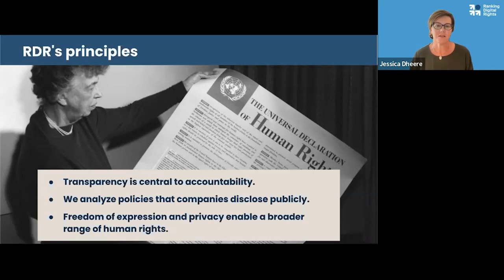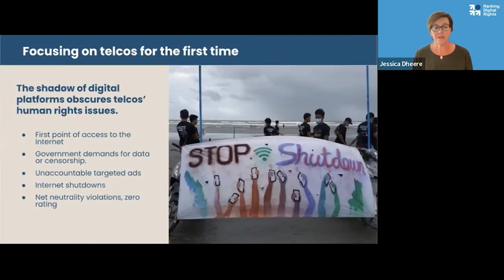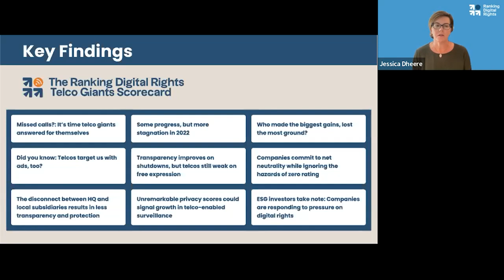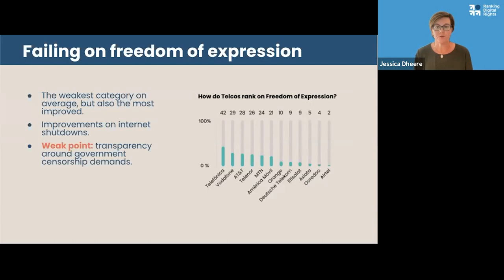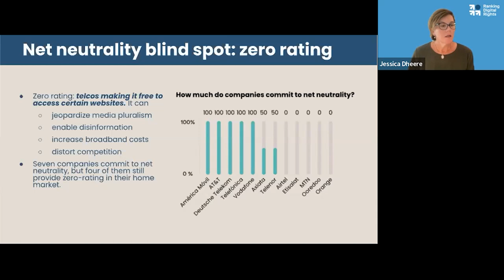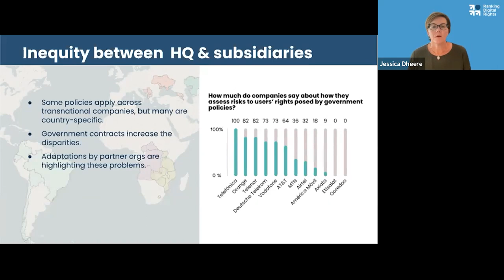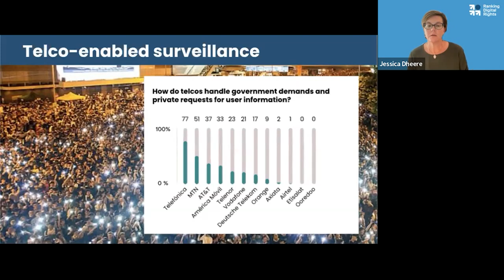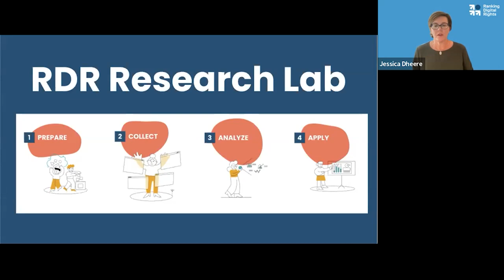Are Telcos Getting a Pass on Digital Rights?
For the first time, Ranking Digital Rights is publishing a stand-alone report on global telecom providers to shine a light on the role that these infrastructure providers play in both expanding and restricting human rights. While telco issues have failed to grab the same headlines as Big Tech lately, the companies that provide mobile and fixed-line internet access also have a responsibility to respect human rights, and all too often fall short of expectations.

The global telco sector is a diverse one, despite the dominance of multinational corporations with operating companies in multiple jurisdictions. Unlike platforms, which offer services in countries where they have no staff or physical assets, telcos have people and equipment on the ground everywhere they do business, which leaves them more vulnerable to government regulation and extralegal pressure. Some companies have taken RDR’s standards and related global norms to heart, and are making measurable progress in key areas of corporate governance and due diligence where human rights like free expression and privacy are concerned. Others are better known for failing to respect and promote their users’ rights. From inequitable access to network shutdowns, from zero-rating to surveillance advertising, and from government surveillance to pernicious lobbying, the Telco Giants have a lot to answer for.

Following the launch of the 2022 Telco Giants Scorecard on November 30, a panel of experts and advocates will join Ranking Digital Rights to delve into the Telco Giants’ human rights records, their relationships with governments and with “over-the-top” companies (including Big Tech), how their economic interests shape their policies and practices, and what global civil society is doing to hold them accountable.

Mark your calendars now, and join us on December 7 as we explore the past, present, and future of telco accountability.

Follow the conversation and provide live questions and commentary on Twitter with the hashtag rankingrights and by following the Twitter handle @rankingrights.

Speakers:

Jessica Dheere, @jessdheere
Director, Ranking Digital Rights

Jason Pielemeier, @pielemeier
Executive Director, Global Network Initiative

Laura Okkonen, @laokkonen
Investor Advocate, Access Now

Thomas Lohninger, @socialhack
Executive Director, epicenter.works

Moderator:

Veszna Wessenauer, @wvessna
Program Manager, Ranking Digital Rights